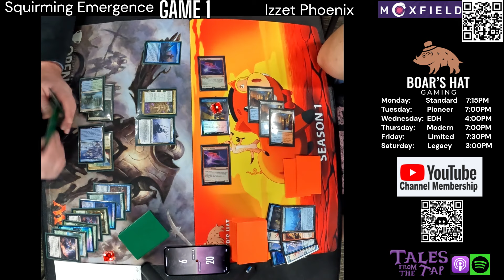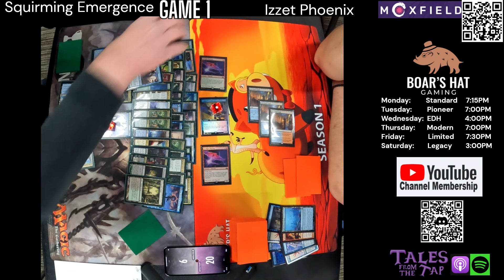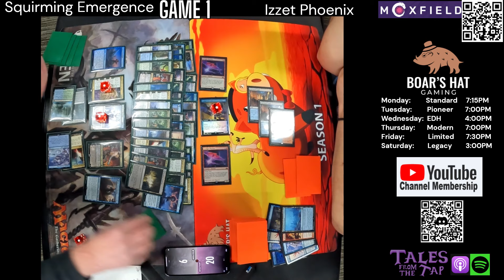Squirming Emergence VS Izzet Phoenix [MTG Pioneer]